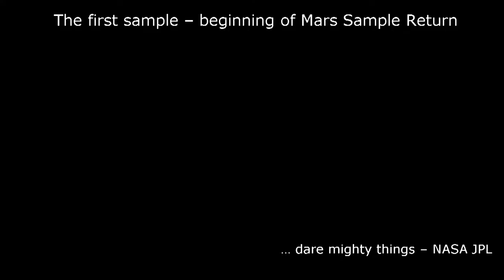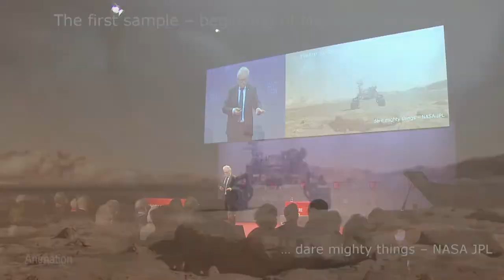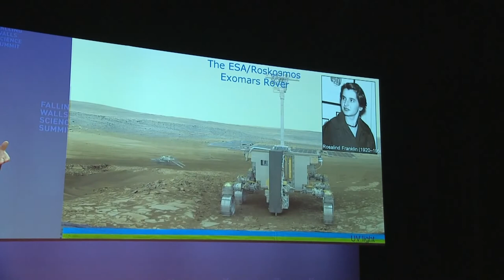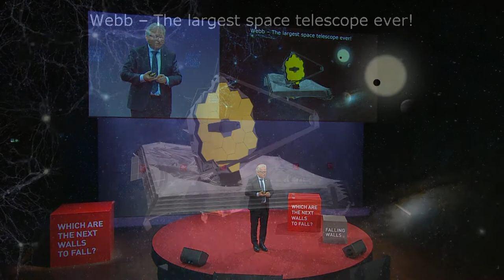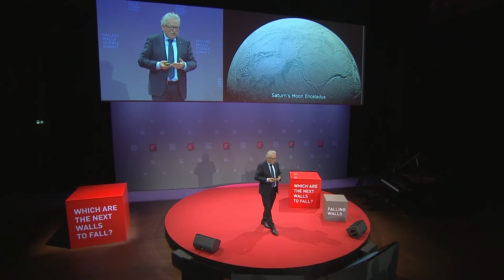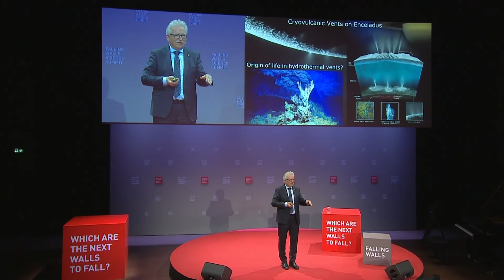Astrophysics: Breaking the Wall of Planetary Exploration | Günther Hasinger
This Video is a recording of the Falling Walls Science Summit Breakthrough Day on 9 November 2021.

How space exploration can answer one of the most pressing questions of all time

There is no planet in our solar system quite as fascinating as Mars. For centuries, the red planet has fascinated scientists and the public alike, ultimately leading to one question: Has there ever been life on Mars? And if so, may there ever be life again? Recent explorations have shown promising results, but definitive answers are still scarce. Günther Hasinger is the Director of Science of the European Space Agency (ESA), who has established the ExoMars programme to investigate the Martian environment. As an award-winning astrophysicist, Günther is one of the leading experts in astrophysical deep X-ray surveys and is currently focusing on the formation of the earliest black holes. At Falling Walls, he will be speaking about planetary exploration, especially the missions that ESA are doing with NASA and JAXA (Japan Aerospace Exploration Agency). The goal is to explore Mars, Venus, Jupiter, and Saturn and bring back actual samples from the surface of the planets, all to satisfy the indefatigable question: Is there life on other planets?

To find out more about the Falling Walls Science Summit, go